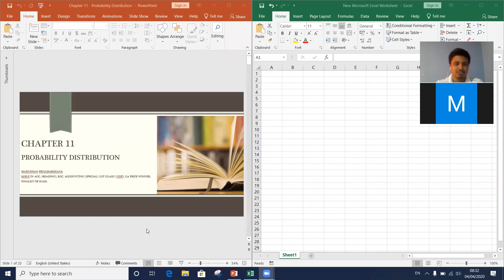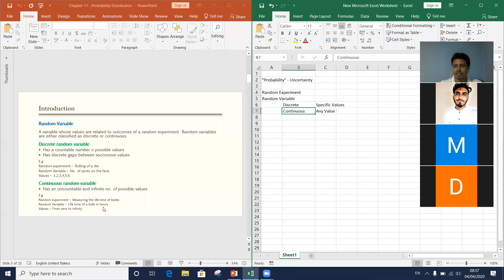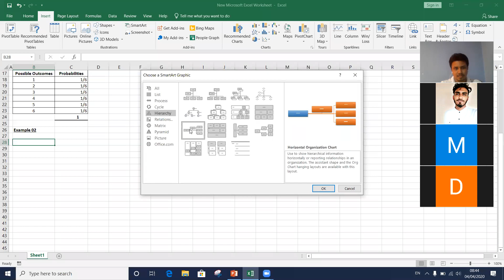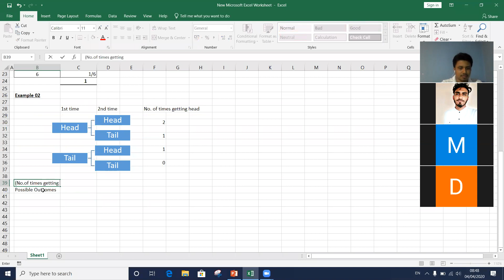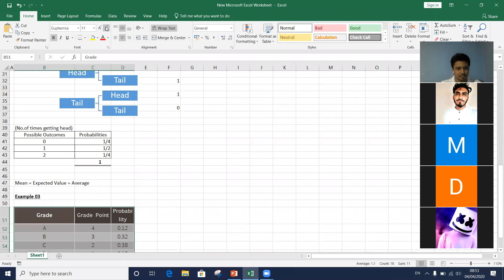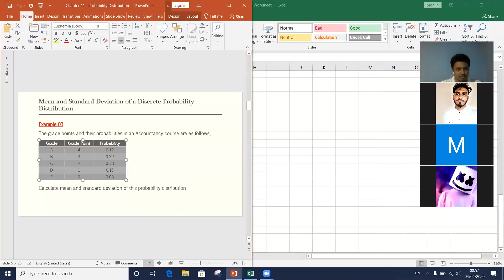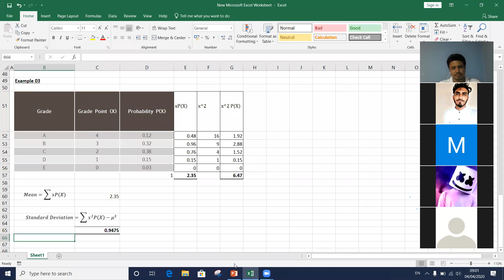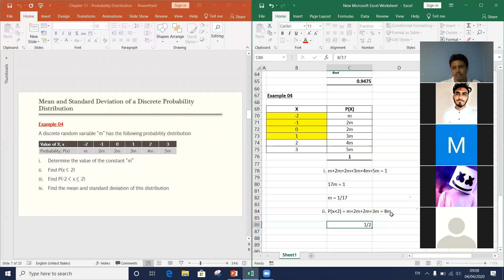Probability Distribution (Part 1)